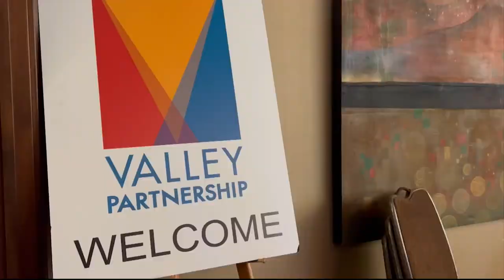Governor Ducey - Economy | Cronkite News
Gov. Doug Ducey spoke about his priorities for the state including his plan to make sure Arizona has water for the next 100 years.

 (Video by Liz Flores/Cronkite News)